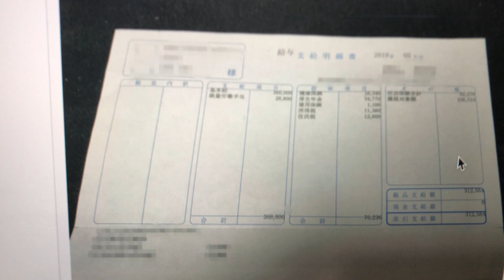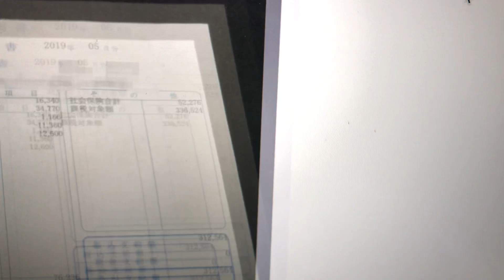3DCGアニメーター9年目の契約社員のリアルな給与明細！